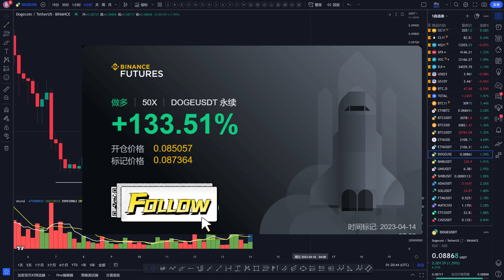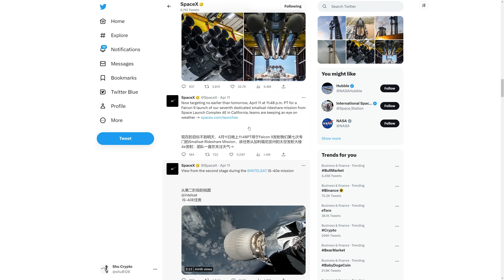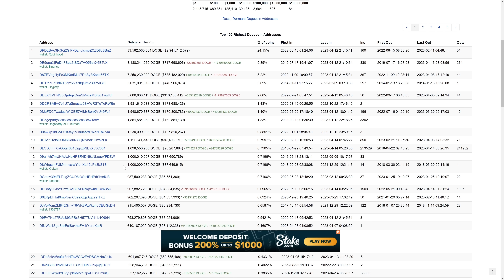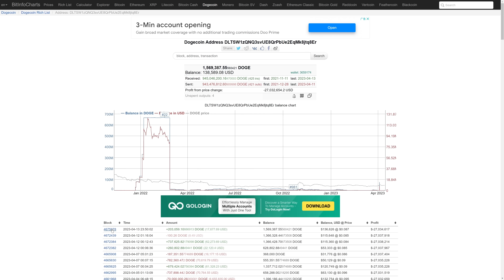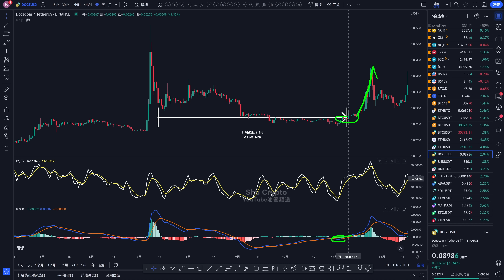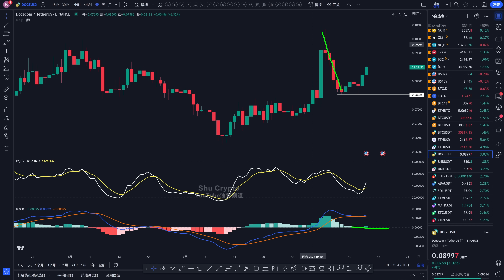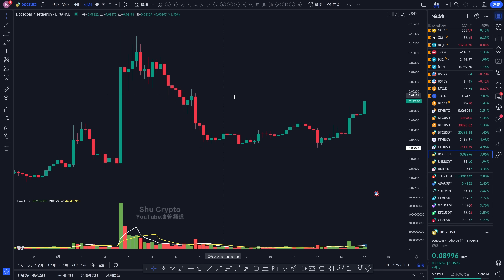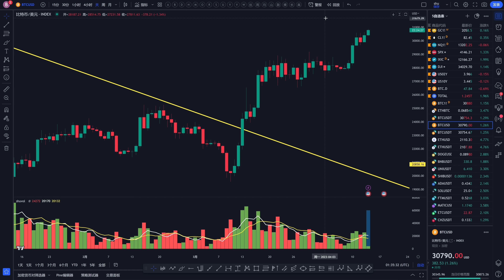狗狗币去火星！马斯克SpaceX星舰下周首飞！鲸鱼买入10亿枚DOGE！